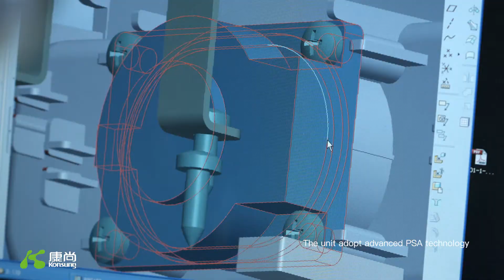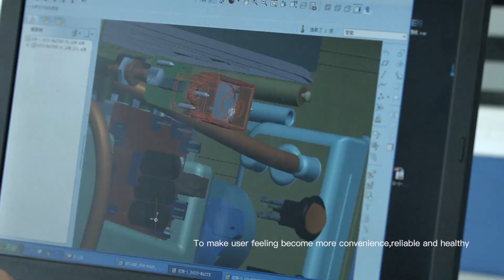KSM-3 oxygen concentrator from Konsung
Flow: 1-3LPLM
Purity: 3L @93%
Input: 220V 50HZ
Noise: ≤40dB     Weight: 11.5kgs
Sizez:37.8*24.2*36.5cm
Multi functionl: Power off alarm, Pressure alarm, Humidity display, Running diagnostic, Oxygen density display,  Human voice
Optional: Nebulizer, Purity display

1. Advanced USA PSA technology
2. Imported France sieve bed
3. Superior Oxygen nebulization technology
4. Compact fashion design and light weight
5. Small size and ideal for home use